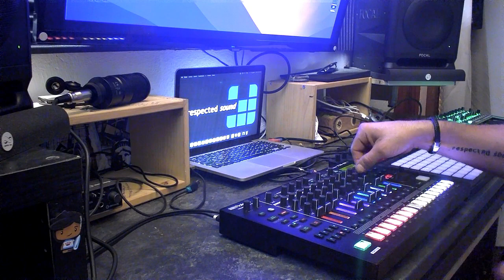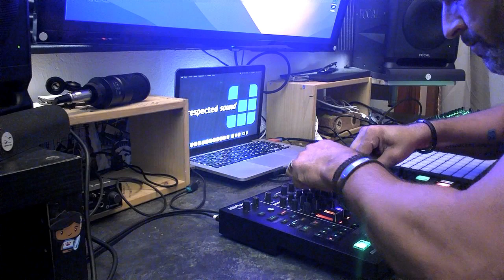TR-8S & FRESNEDA - MOTION ZONE.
Todo creado a partir de inspiración